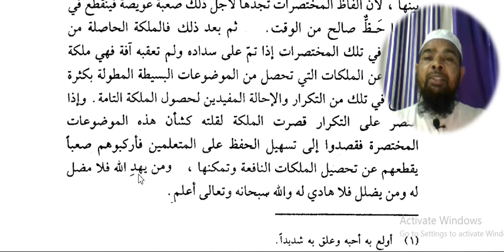Arabic language.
Asslamu Alaikum !

Hazrat!

Taqreer bayanat
Taqreer bayan
Taqreer vidio
Ilm ki fazilat aur hasil karne ka tariqa
Rasheed Rajasthani
Rasheed nadvi
Islahi bayan
Islahi bayanat
Motivational vidio
Abdur Rashid
Abdul Rashid
Rashid miftahi
Rasheed
Rashid
Tarbiyat
Darsequran
Dars e Quran
Darse hadees

Rasheed nadvi
Islahi bayan
Islahi bayanat
Motivational vidio
Abdur Rashid
Abdul Rashid
Rashid miftahi
Rasheed
Rashid
Tarbiyat
Darsequran
Dars e Quran
Darse hadees